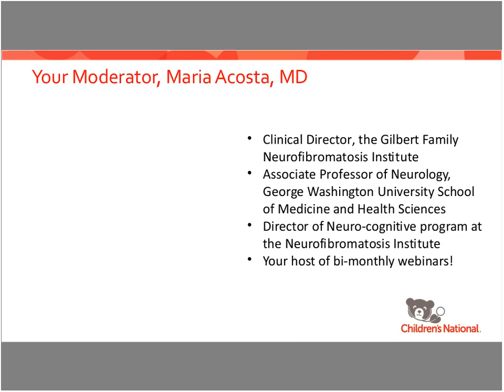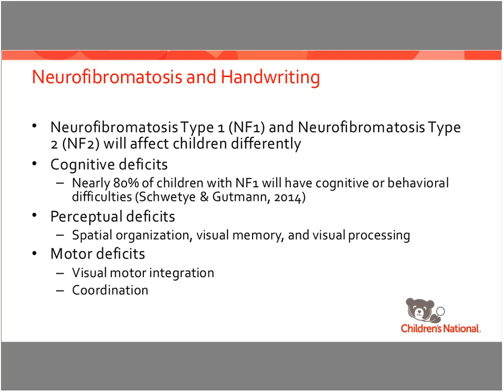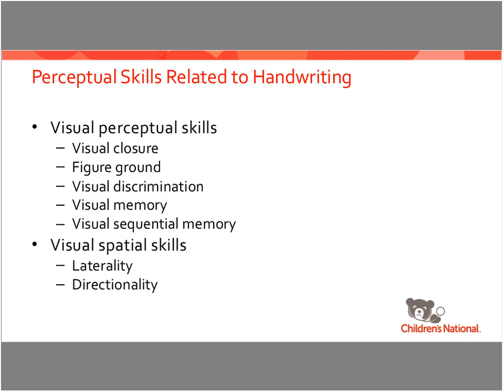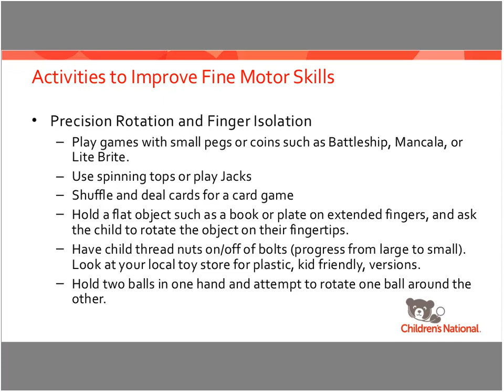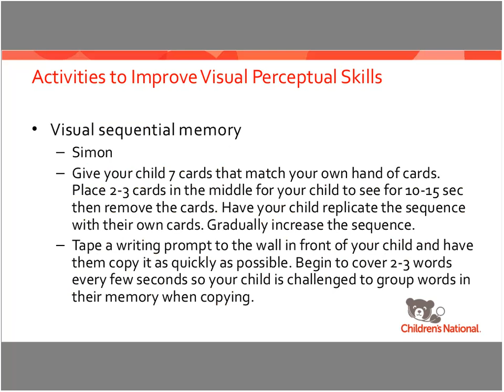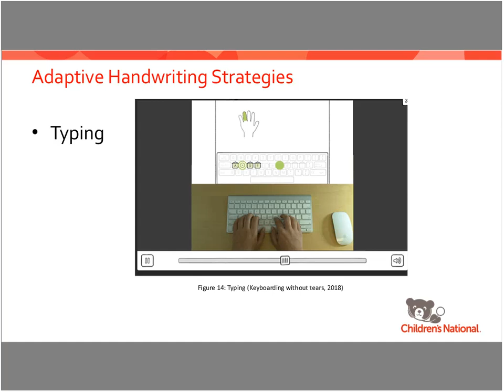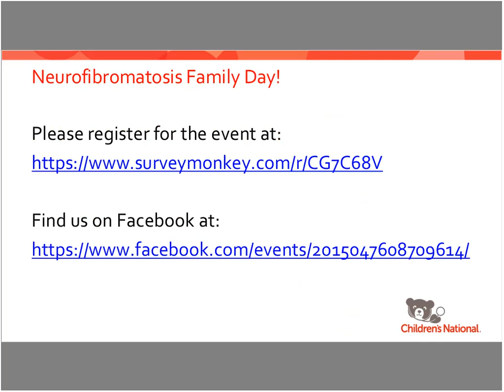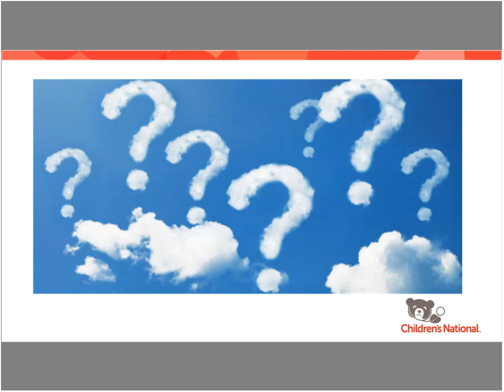Neurofibromatosis Parents Education Series 3 26 18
Tips to Improve Handwriting - Please join Maria Acosta, M.D., a neurologist who specializes in Neurofibromatosis Type 1 (NF1), for bimonthly webinars discussing practical topics that will help you and your child! The purpose of this webinar series is to present on topics that are important to families of children with NF1.